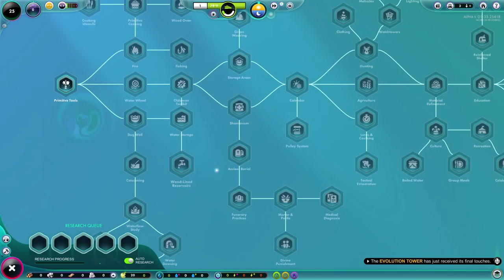The Universim - The Revisit | Civilization Builder + God Game | Episode 1 [The Family]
We are back playing some more The Universim. We played it when it first came out to Early Access last year and fell in love. Now that it's been tweaked a few times and our computer can handle it better, let's see how it plays!

WHAT WOULD YOU DO WITH THE POWER?
Jump straight into managing your own planets as you guide a civilization through the ages. Become the ultimate empire in The Universim, a new breed of God Game in development by Crytivo.

WANNA BE A GOD?

Your time is coming. Guide a fledgling civilization through the obstacles of life. From humble beginnings, watch as they evolve and advance throughout the ages under your wing. Influence their decisions and punish the unfaithful with a wide range of godly abilities. Interact with objects, create disasters, and launch clueless creatures into orbit. This is your world, and nothing can stop you from having fun.

Our goal is to bring back the features you know and love from classic god games and spice them up with fresh ideas, a modern physics engine, and stylized visuals developed by a few of our very own industry heroes.

THE STORY OF A SPECIES

Meet the Nuggets, a fragile and whacky species that relies on your leadership to build, research, and advance. Help them, and they will soon begin writing their own history in the stars. Every Nugget is a unique individual with a distinct set of characteristics. Just like any other living creature, Nuggets must have access to a few vital resources in order to survive. This includes water to drink, food to eat, and recreational activities to increase their happiness and quality of life. Recreational activities may include blowing stuff up. You’ve been warned.

As you spend time with the Nuggets, You will see that they behave like natural, living beings. They have their own thoughts and needs - and they even have the ability to make their own decisions at times. We want to give you a feeling that you’re interacting with a living organism, almost like you’re messing around with a rather chaotic ant farm.

ORGANIC GAMEPLAY

Planets in The Universim aren’t just made up of a bunch of neatly-arranged objects; everything is linked together and plays a unique role in each planet’s ecosystem. Every tree your civilization cuts down, every resource they mine and every animal they hunt will affect the world they’re living in. A lack of trees and high levels of pollution will raise the global temperature over time, while reckless hunting or fishing might cause the extinction of some species. It’s your mission to manage how the Nuggets collect and utilize resources. What mark will you leave on the ecosystems that existed millions of years before your arrival? Will you use every available resource and expand at an unprecedented pace, or will you methodically create a more sustainable way of life for your civilization?

These are living, breathing worlds where everything is interconnected. We aim to provide you with an unique experience unlike any of the god games you have played before. Every decision you or your civilization makes will have consequences.

NATURE AS YOU KNOW IT

In The Universim, nature is just as wonderful and unpredictable as ever. Every planet comes with a few surprises that are sure to challenge your civilization. From tornadoes that consume everything in their path, to thunderous earthquakes that threaten to split your civilization in two. If you treat nature poorly, it might just show you how brutal and unforgiving it can be. Each planet you encounter will have a unique underbelly. Some planets are tranquil and filled to the brim with resources, while others are barren and dangerous. Be careful out there!

Something as simple as the cycle between night and day can play an important role. Wild animal attacks are more common at night, as are frequent temperature drops. Daytime offers a little more safety from the harshness of the world. With the inclusion of a full, four-season cycle, a planet’s biomes can change drastically, making it extremely difficult for Nuggets to survive brutal winters without proper preparation ahead of time.